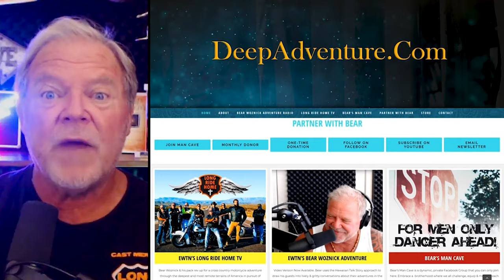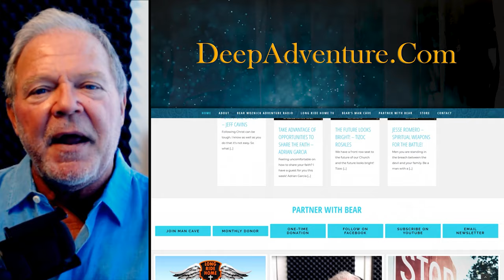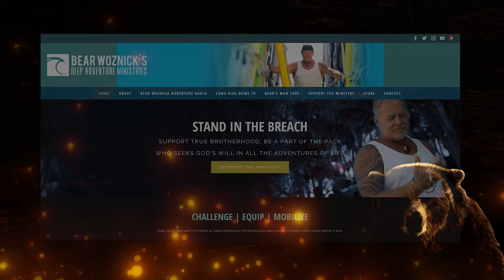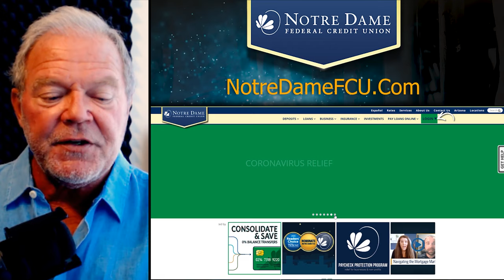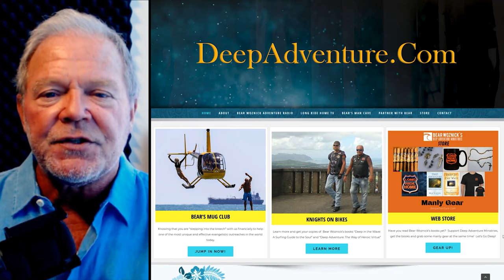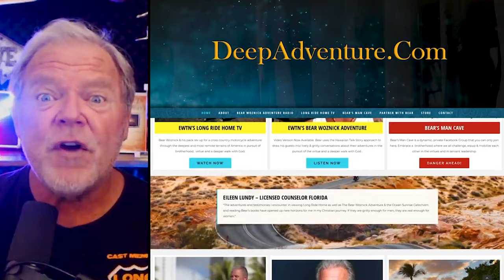BWA471 Protecting Your Wife (Dr Ray Gaurandi) | The Bear Woznick Adventure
Dr Ray says Men must teach the children respect for the mom and discusses how the Anarchy in the streets points to the absence of real fathers and the breakdown of the family.